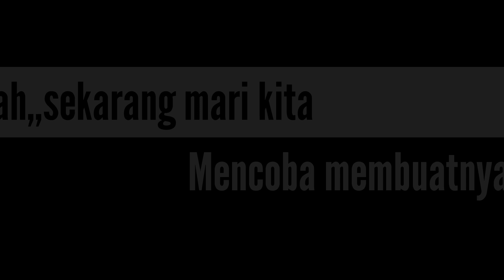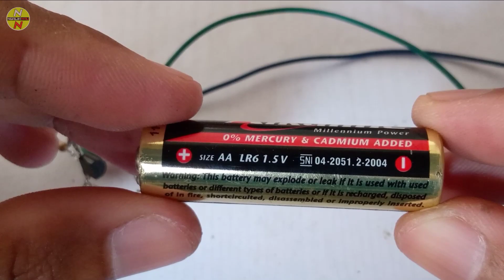RANGKAIAN JOULE THIEF DC TO DC| by Ngalih Nau.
RANGKAIAN JOULE THIEF DC TO DC| by Ngalih Nau.@NgalihNau